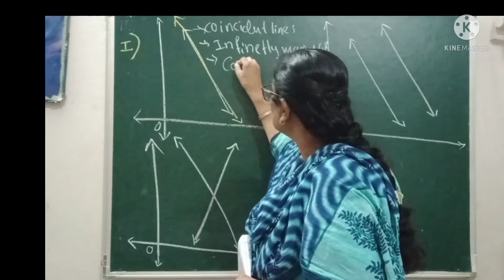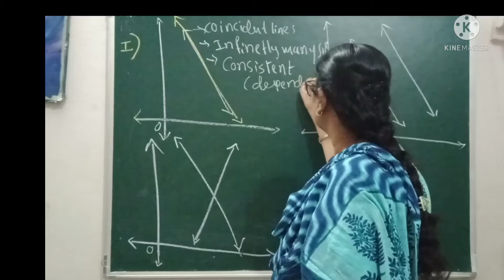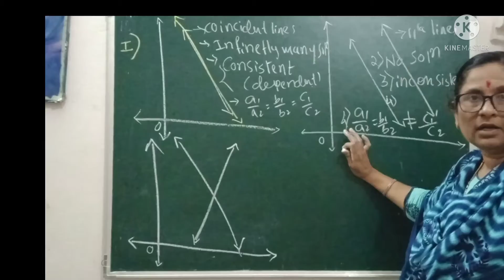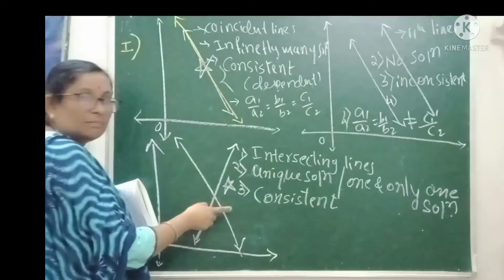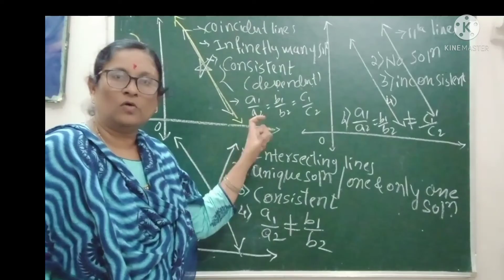cbse class 10 pair of linear equations| ncert class 10 linear equations